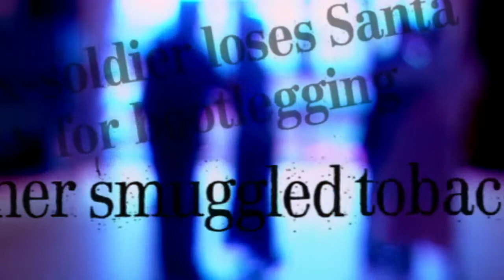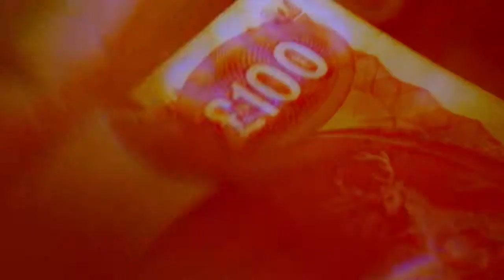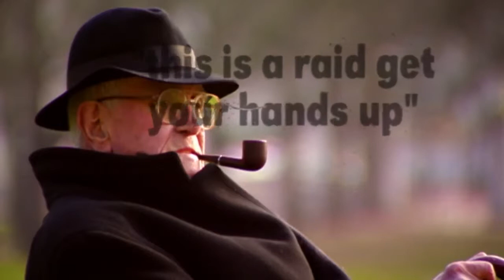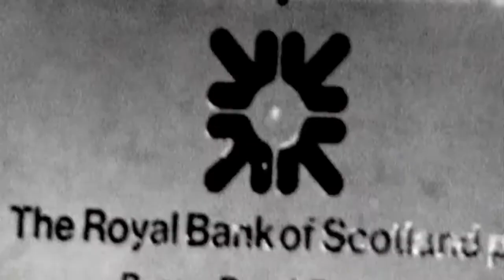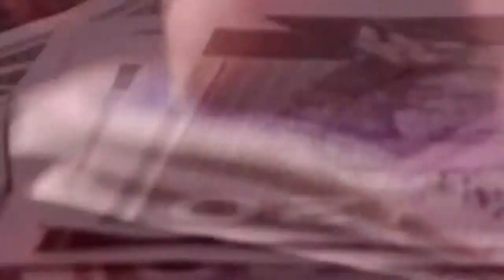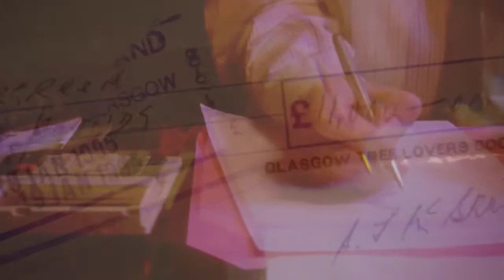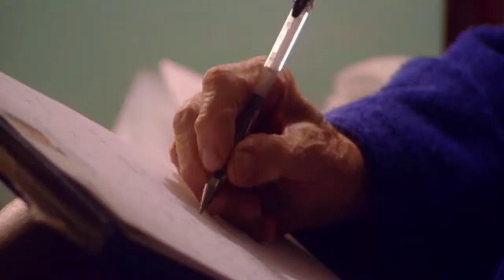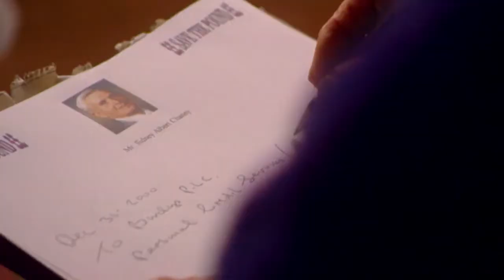Bus Pass Bandits (Old Age Criminals Documentary) Real Stories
A wonderfully anarchic and humorous look at old age pensioners who had taken to crime in their sunset years. The documentary had a fantastic parade of old time crooksters – from small scale.

Wheels on the Bus and Vehicles and More Nursery Rhymes Song. Please Like Our Baby Songs and Share Our Kids Songs for Children with Your Friends.

Imagine the long lonely walk towards a suspect device. The film-makers behind this gripping documentary were granted unprecedented access to the British Army's Bomb Disposal Course, the.